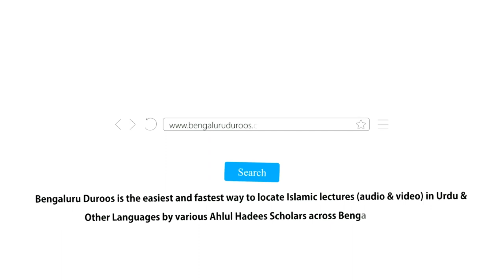Bachche Kyun Bigadte Hai? (Part 1) by Shaykh Mohammed Azharuddin Madani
Bachche Kyun Bigadte Hai? (Part 1) by Shaykh Mohammed Azharuddin Madani from the short video series based on the book "Huqooq Wa Faraiz" written by Shaykh Hafiz Salahuddin Yousuf